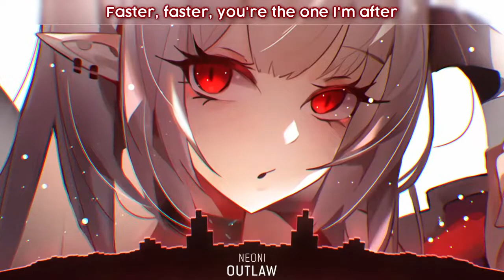Nightcore OUTLAW (Lyrics) by SYREX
THANKS TO SYREX SUPPORT HER

Song: Neoni - OUTLAW
Label: Cloudkid

Lyrics:

They say that I’m wanted
Hear the whispers in the streets
Better start running
Cause nothing scares me
Faster faster I’m the one you’re after
Back down for nothing
You’ll have to come and get me
No more warnings
I follow my own decree
You built a fortress
But I’ll never kiss the ring
Faster faster you’re the one I’m after
Cause I'm my own king

I’m an outlaw
I’m an outlaw
I’m an outlaw
I’m an outlaw
I’m an outlaw
I’m an outlaw
Outlaw

I've always been a renegade
You say I’m lawless
Cause I question the things that you say
Quiet quiet you’re gonna start a riot
Don't forget I’m here to stay

I’m an outlaw
I’m an outlaw
I’m an outlaw
I’m an outlaw
I’m an outlaw
I’m an outlaw
Outlaw

I’m an outlaw
Oh I’m an outlaw yeah
I’m an outlaw
Oh I’m an outlaw
Outlaw ooh na na